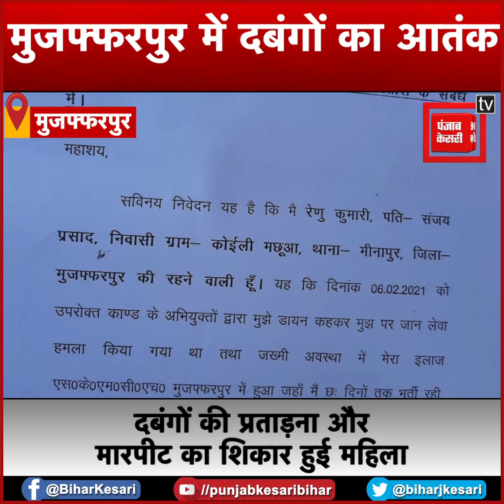दबंगों की प्रताड़ना और मारपीट का शिकार हुई महिला,न्याय के लिए खा रही है दर-दर की ठोकरें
दबंगों की प्रताड़ना और मारपीट का शिकार हुई महिला,न्याय के लिए खा रही है दर-दर की ठोकरें,नहीं मिला इंसाफ